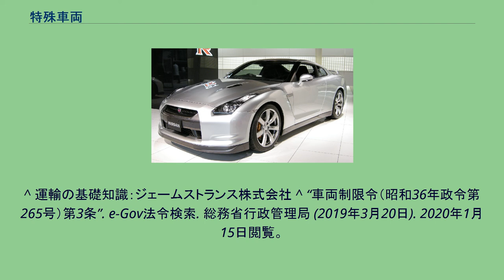特殊車両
特殊車両（とくしゅしゃりょう）とは、道路法及び車両制限令の規定により、公道の通行を規制される車両のことである。
車両の構造が特殊な車両、あるいは特殊な貨物を輸送する車両で、幅、高さ、長さ、総重量のいずれかが、車両制限令で定める一般制限値を超えたり、橋、高架道路、トンネル等において各道路管理者が定める制限値を超えるものをいう。
一般制限値 特殊車両が公道を通行する場合には、道路管理者の特殊車両通行許可が必要になる。
通行区間すべてが一つの道路管理者が管理する道路のみで完結することは少ないため、許可の申請は、通行する区間の道路管理者であれば、どこに出してもよい。
申請を受理した道路管理者は、あらかじめ各道路管理者が国土交通省に提出した道路データをもとに、他の道路管理者の管理区間について許可の可否を判断し、可否を判断できない場合には、各道路管理者に個別に協議を行い、申請対象のすべての区間について、一括して許可をすることができる。
特殊車両扱いになる主な車種は戦車、オールテレーンクレーン、一部の大型ラフタークレーン、トレーラー連結車（バン型、幌枠型、タンク型、海上コンテナ、キャリアカー、あおり型、スタンション型、船底型）その他、鉄道車両、橋桁、大型発電機、変圧器、大型建設機械等を輸送する車両である。
^ 運輸の基礎知識：ジェームストランス株式会社 ^ “車両制限令（昭和36年政令第265号）第3条”. e-Gov法令検索. 総務省行政管理局 (2019年3月20日). 2020年1月15日閲覧。